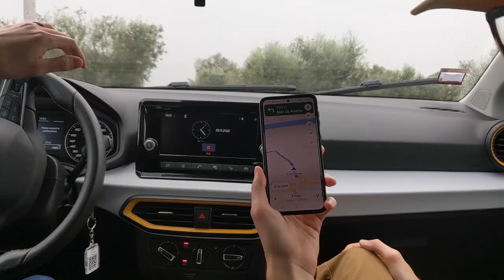Our trip to Portugal! - Bean Vlog #3 Pt 1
Join The Bla Bla Bean (a couple residing in France), on our trip to Portugal! Meeting up with family and traveling is one of our favorite things; from Lagos to Sintra, we enjoyed it all.

Portugal Video Summary
00:00 Introduction
00:59 Halloween
03:15 Strange encounters of the French
06:07 Arrival in Portugal
07:09 Driving Confusion
08:00 Lagos
11:33 Sintra
14:04 Belém Tower
14:26 Padrão dos Descobrimentos
16:09 Lisbonne Aquarium
17:25 Quinta de Regaleria and Peña Palace
19:56 Departure. Stay tuned